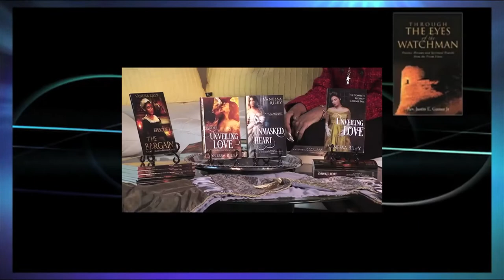Books of The Month Show ( Angela Fortnum)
Every family has a story. And for Angela Fortnum, her maternal family story would begin eight generations before her and reach back to the turn of the eighteenth century in England—and it is a story that she will tell and continue today.

In Pages and Leaflets of North Oxfordshire, author Angela Fortnum shares a well-researched family history of her maternal grandfathers, offering a compelling window into the life and times of her ancestors. This history chronicles the Page family’s shift from agricultural and labourer life to self-employment and smallholding, and it also lists the changes in the family’s religious beliefs over time. Angela includes as well a discussion of the richness and diversity of the church and chapel buildings that were linked in some way to her family, each of which tells a story of their own.

In the end, the story of the Page family lives on today, as Pages and Leaflets of North Oxfordshire stands as a legacy to Angela and her mother’s family and the great changes they experienced over the centuries.